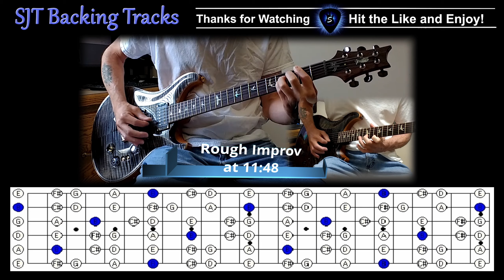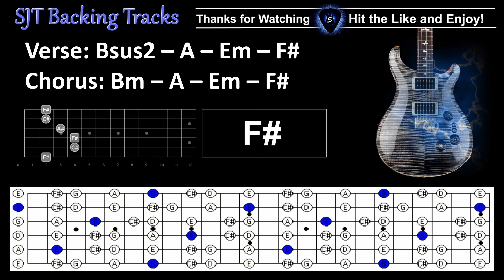Unforgiving | Sad Blues Rock Ballad Guitar Backing Track in B Minor | Dramatic Jam Tracks SJT430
Hope you Enjoy the Jam 🙏 Download the Tracks I try to make my backing tracks unique and cover different genres, although, you will find I have a true passion for dynamic rock ballads. Jam tracks that I can play a clean melodic riffs during the verse, then stomp the distortion pedals and shred away during the chorus section, and then bring it back to clean.